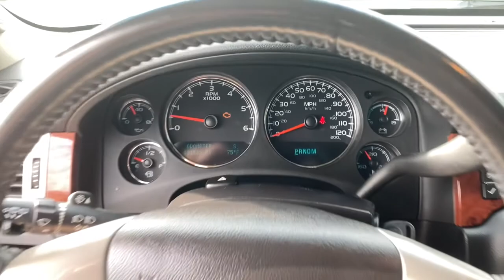2014 Chevrolet Tahoe Wilmington, Myrtle Beach, North Myrtle Beach, Conway, Lumberton SC 16305A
Used 2014 Chevrolet Tahoe available in Wilmington, South Carolina at Jud Kuhn Chevrolet. Servicing the Myrtle Beach, North Myrtle Beach, Conway, Lumberton, SC area.